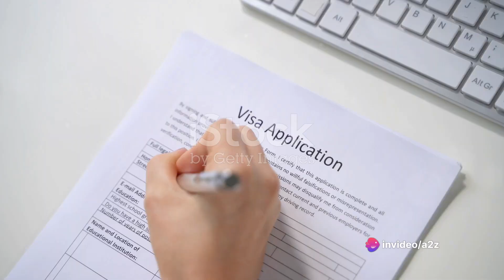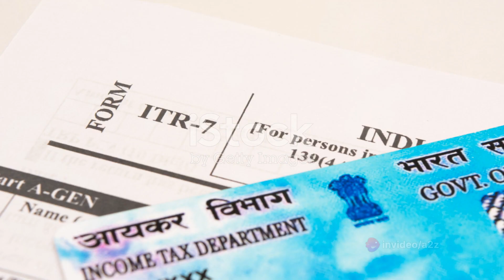How to make new pan card/correction in pan card